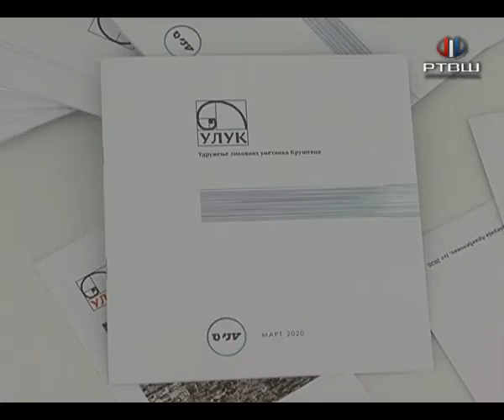RTV Šumadija - Izlozba ULUK-a